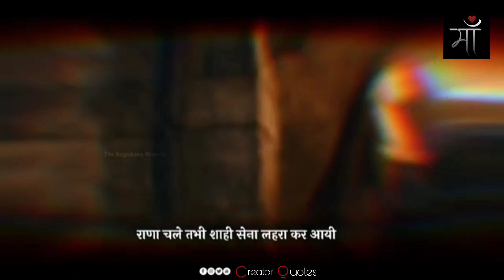Gora Badal | गोरा बादल | Kshatriya Status Padmavati | Pandit NarendraMisra | Kumar Vishwas | Rajput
दोहराता हूँ सुनो रक्त से लिखी हुई कुर्बानी
जिसके कारण मिट्टी भी चन्दन है राजस्थानी

Gora badal Fight Scene

Write By - Narender Mishra
Voice- Dr. Kumar Vishwas

Thankuu❤